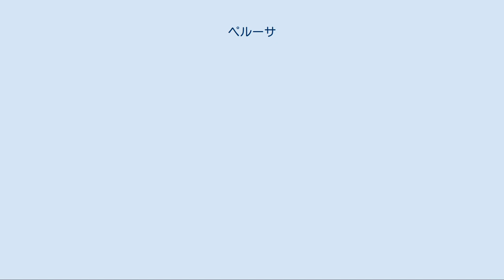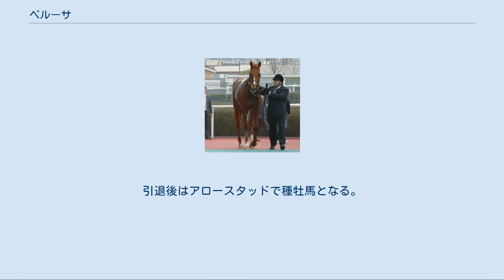ペルーサ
ペルーサ (Pelusa) は日本の競走馬。
おもな勝ち鞍は2010年の青葉賞。
また、JRA史上最長勝利間隔記録を保持している馬でもある。
名前の由来はアルゼンチンの元サッカー選手ディエゴ・マラドーナの愛称からとった。
 2004年のJRA賞年度代表馬ゼンノロブロイの初年度産駒である。
2007年のセレクトセール当歳にて1億円（税抜）で落札された。
この価格は当日上場していたゼンノロブロイ産駒の中で最高価格であり、当日のセクション全体でも9番目に高額となる価格であった。
藤沢和雄も、この日上場されたゼンノロブロイ産駒のうち、この幼駒を最も高く評価していた。
なお、最初はダート向きの馬と思われていた。
 11月29日、東京競馬場の新馬戦芝2000mで、父ゼンノロブロイにも騎乗経験のある横山典弘を鞍上にデビュー。
1番人気に応えてデビュー戦を勝利で飾った。
 2戦目は2月13日、新馬戦と同じ東京芝2000mの500万下条件戦で、ここでも1番人気に応えて中団から抜け出し、2勝目をあげた。
3戦目は阪神の若葉ステークスに出走。
このレースではデビューからの2戦で騎乗した横山典弘が同日のフラワーカップでサンテミリオンに騎乗するため、安藤勝己が騎乗した。
2番人気だったが、後に皐月賞2着となった1番人気のヒルノダムールとの競り合いを制して3勝目をあげ、皐月賞の優先出走権を獲得。
しかし主戦の横山が「中山は直線が短いので不向き」と進言したことと、道中の走りにモタモタするところがあることから皐月賞を回避し、日本ダービートライアルの青葉賞に出走した。
ここでも1番人気に支持され、2着のトゥザグローリーに4馬身差の圧勝で重賞初制覇、4戦全勝で日本ダービーへ向かうことになった。
前日発売では1番人気、当日は最終的に2番人気で迎えたダービーはスタートで出遅れ、後方から追走。
3コーナーでまくり気味に進出し、中団まで取り付いたが流れが向かなかったこともあってか直線で伸びきれず、6着に敗れた。
レース後は放牧に出され、1次登録をしていた凱旋門賞への出走は断念した。
 秋は菊花賞ではなく天皇賞（秋）を目標に毎日王冠からの始動、それまで主戦を務めていた横山典弘が落馬負傷したため、若葉ステークス以来となる安藤勝己に乗り代ってのレースとなったが、スタートでの出遅れが響いて5着に終わった。
日本ダービー以降、約半年の間出遅れ癖に悩まされることとなったが、その克服のためにウォータートレッドミルなどを活用して調教を行ったが、レース当日は安藤曰く、「以前乗った時よりテンションが高かった」。
天皇賞でも横山典弘のケガの回復が遅れたため引き続き安藤勝己が騎乗することが決まった。
2戦続けてのゲートで遅れに、陣営は「中2週で何とかする」と、騎乗予定の安藤を呼び寄せ異例のゲート練習を徹底。
安藤自身も「付き合い方を変えるよ。厳しく怒った方がいい」と厳しく調教し、藤沢も「馬の方はベテランジョッキーに“見抜かれたな”と思っているんじゃないか」と満足したものの、天皇賞でもスタートでもたつき後方から追う展開となり、最後の直線で残り200mあたりから鋭い追い込み脚を見せたがブエナビスタに2馬身届かず2着。
上がり3ハロンは、全体で2番目の上がりを記録したブエナビスタをさらに0.5秒上回る33.6秒を記録しており、改めてその末脚の威力を示す結果となったものの、3戦連続の出遅れに陣営は気落ちした。
 なおこのレースでワールド・サラブレッド・ランキングにおいて120ポンドのレーティングを与えられ、陣営は次にジャパンカップへ安藤勝己騎乗での出走を決めた。
ここでも安藤が駆け付け中間はスタートがよくない対策としてゲート練習を重ねたり、鹿戸雄一調教師考案の馬具で矯正したりしてきた。
練習では問題なくクリアしていたのだが、レースになるとゲート入りを嫌い鞍上の安藤に怒鳴られたあげくに尻尾を掴まれて無理やりゲート入りさせられるなど落ち着きのなさを露呈。
あげくにまたもスタートでもたつき後方の競馬を余儀なくされ、メンバー中1位の上がりを記録するも5着に終わった。
陣営は次に、「ゲートが心もとない。良くなる兆しがなければ使わないかも」という藤沢の条件付きで有馬記念出走を決定。
この時には主戦の横山典弘はケガから復帰しており、ペルーサの騎乗に意欲を示していたが、陣営は引き続き安藤勝己に騎乗を委ねる。
ここでも安...